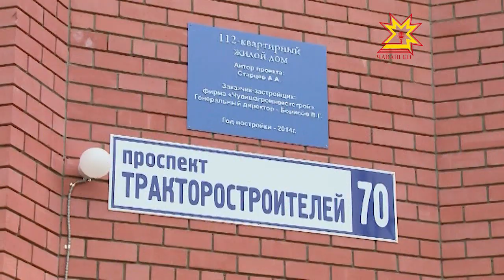Чебоксары растут не только вширь, но и ввысь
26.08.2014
Наша съёмочная группа побывала на торжественном заселении жильцов в первый 16-этажный кирпичный дом нового микрорайона города.